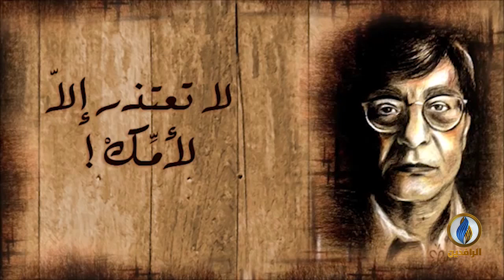بيت_القصيد | مع الشاعرة التونسية سندس الرقيق